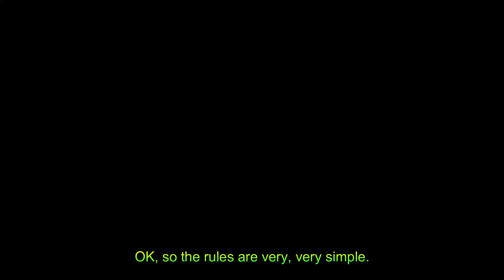one box and one idiot KINO DER TOTEN (BO3)